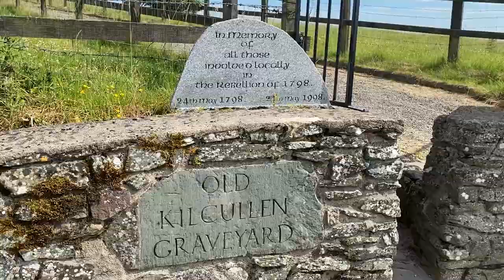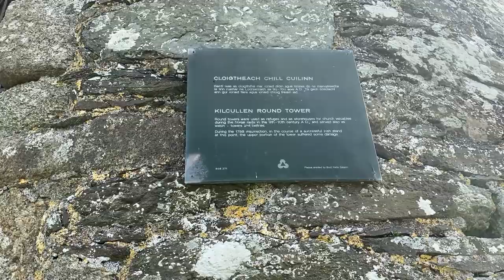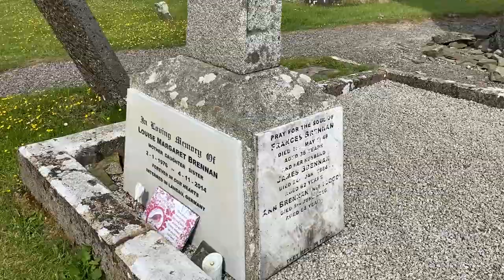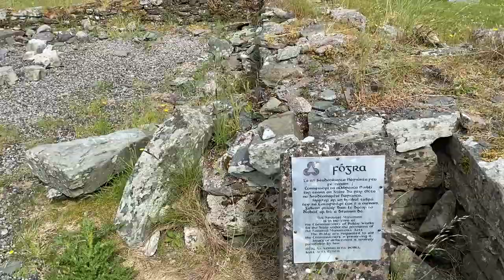Old Kilcullen's Graveyard and Ancient Monastery Ruins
I take an quick walk around Old Kilcullen's graveyard and monastic ruins.  It was an amazing day.

Tested the wind-shielded mic with a Joby gorilla tripod.  The video may be shakier, but I'm hoping the sound is better... and will improve when I learn to speak up!

Am still too scared to feature myself in-frame yet - it will happen eventually!